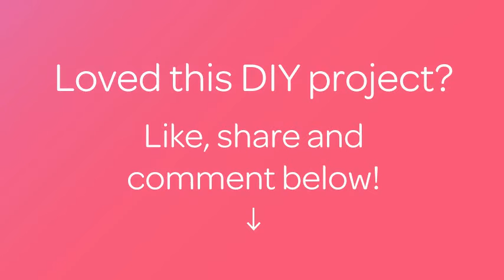Make A Colorful Sand Vase - DIY - Guidecentral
About this DIY project:
- Title: Make A Colorful Sand Vase

Supplies:
- Colored sand in five or more different colors
- A plastic or glass bottle
- A funnel
- Some silk, dried or plastic flowers
- A pair of scissors or pliers